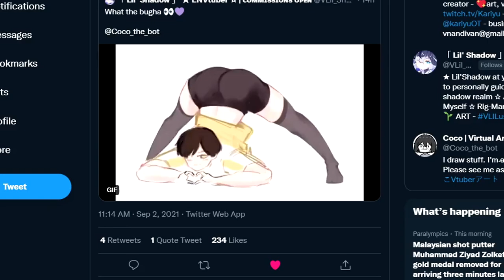Binfy loses it to Kariyu! 😫💦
I LOST!